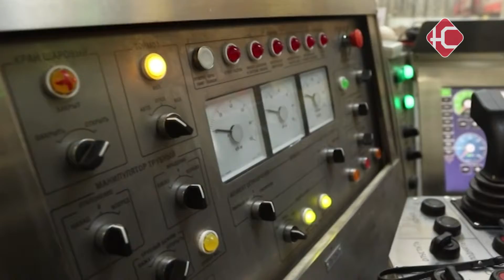Рассчитывать на поддержку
Югра вновь вошла в тройку лидеров по социально-экономическому развитию регионов России. Уступив только Москве и Петербургу. В целом же округ по многих параметрам опережает средние показатели по стране. И именно это отметил Владимир Путин. Например, по уровню жизни, рождаемости и строительству жилья. Это данные агентства «РИА Рейтинг», оценивающее социально-экономическое положение регионов. Репортаж наших коллег